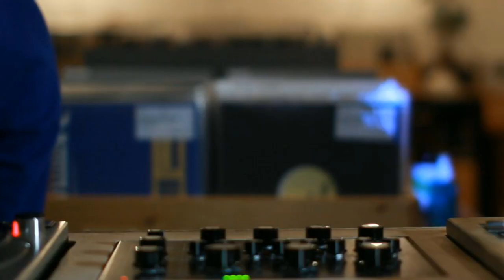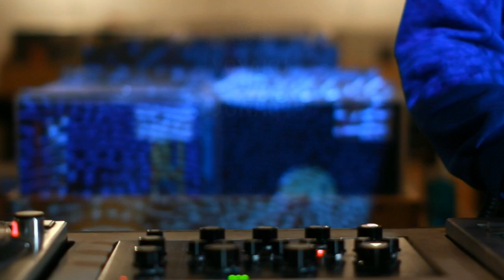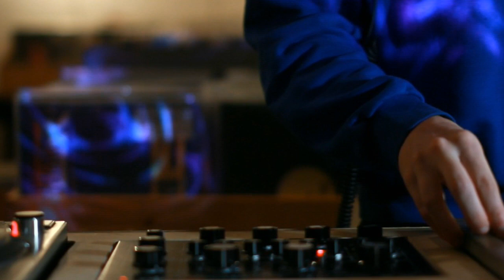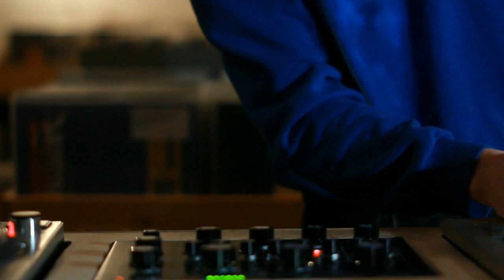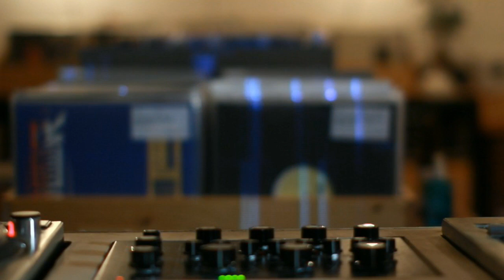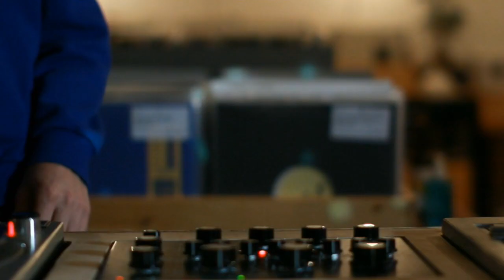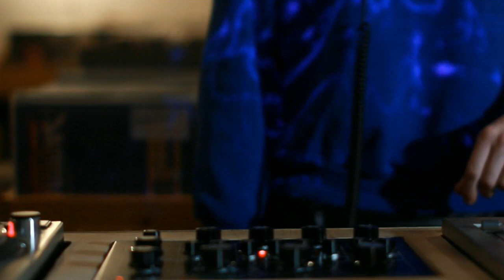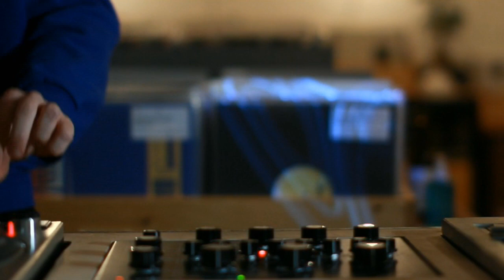yoyaku quarantine session : Jonas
YOYAKU RECORD STORE
74, rue des cascades 75020 PARIS